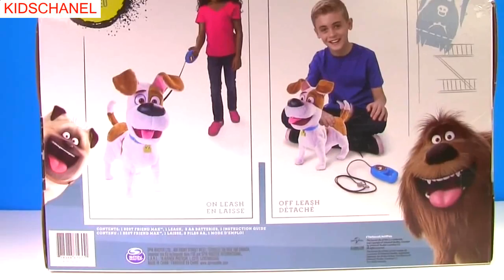KID TOYS REVIEW - Peppy Pups Secret Life of Pets Best Friend Max Go for a Walk and Open Toy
Fizzy Kid is walking one of the adorable Peppy Pups and Best Friend max from The Secret Life of Pets! And, we are opening toys and looking for more pups as we celebrate National Mutt Day!

Peppy Pups™ brings to life the authenticity of puppy friendship, complete with a pup that follows its owner everywhere. The cuddly plush puppy has a spring in its step and when walked by its owner, can run, jump and wag its tail like a real dog.

Brimming with personality and no batteries needed, Peppy Pups have ultra-soft fur, distinct paw pads and springs in their feet that help these eager Peppy Pups move and prance, just like a real dog. Peppy Pups bounce, jump and waddle as they go for “walks” with their kid owners, and turn heads as they go. Peppy Pups adore cuddling, snuggles and squeezes, showing characteristics of a real dog that all pet lovers embrace.

Peppy Pups from TPF Toys is available at retailers nationwide. Ideal for children ages 4+, Peppy Pups are available in available in - soft brown, and black and white - and are available at Toys “R” Us nationwide and Amazon - priced at $19.99.

/results?q=%23peppypups /results?q=%23bestfriendmax /results?q=%23thesecretlifeofpets